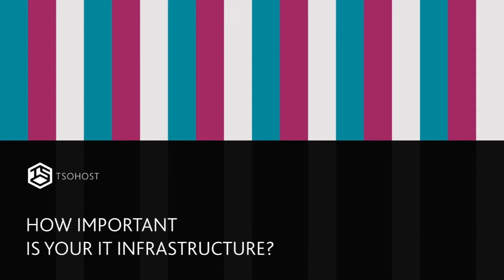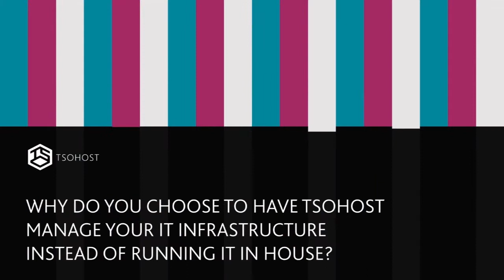Customer Testimonial | Bata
Jon Pertwee, Project Manager Global Systems at Bata Brands talks to us about why they host their complex hosting solution with Tsohost